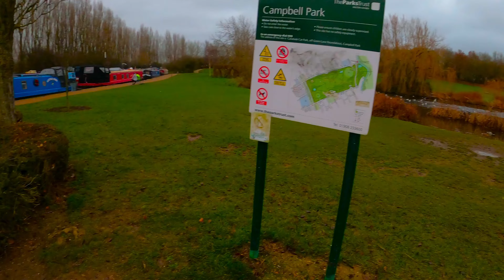Walking around Milton Keynes 4K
Walking between Campbell Park and the shopping district in Milton Keynes